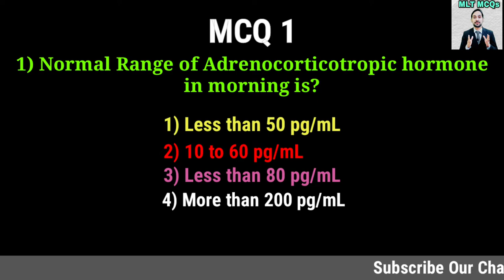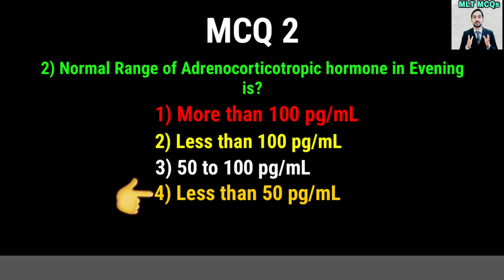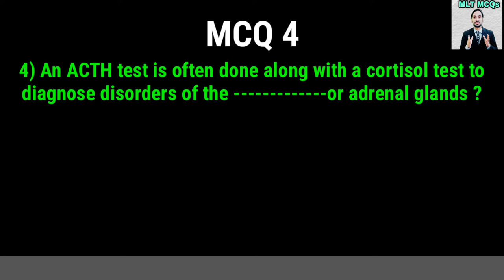Adrenocorticotropic Hormone Test MCQs | ACTH Test MCQs | 1 to 5 MCQs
Dear Students in this video Top 5 MCQs are taken from Adrenocorticotropic hormone test.

MLTMCQs